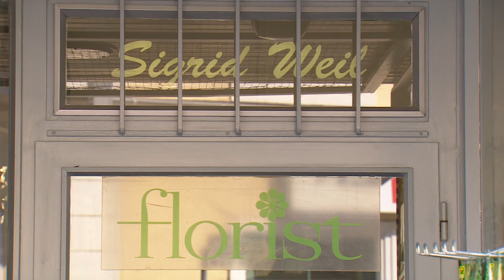das essperiment 2.0 Folge 5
Kunst und Freilichtmuseum auch hier eine Art Selbstversorgung!